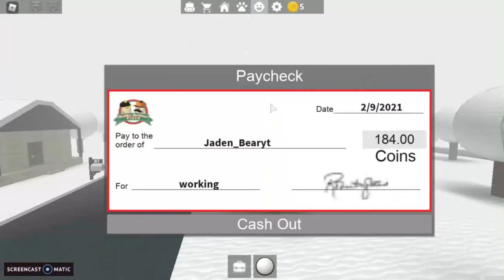I Caught On Fire!!! - Working At A Pizza Place Roblox (Part 2)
I'm playing Working At A Pizza Place in Roblox again. I try out the rest of the jobs and I also catch on fire! Check out part 1 before watching part 2.